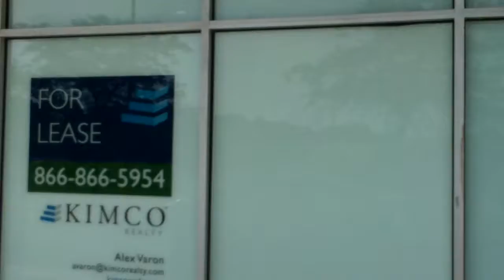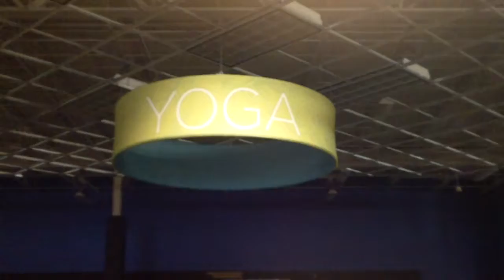2017 0712 Site Survey Farmington CT